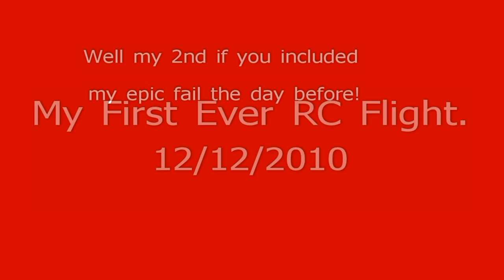My first ever rc plane flight with Stinson